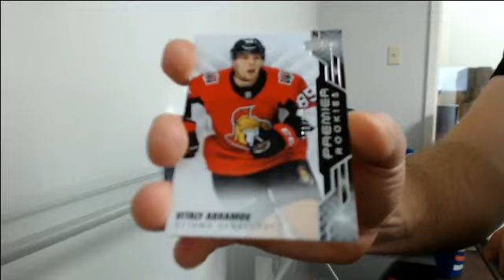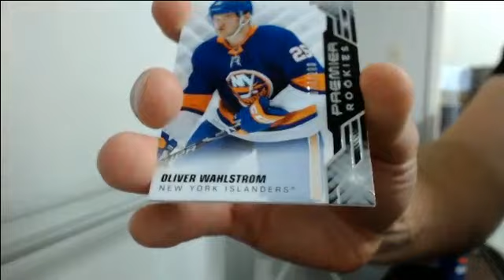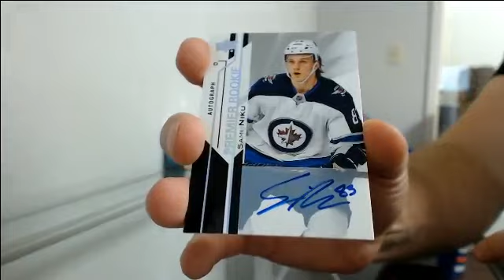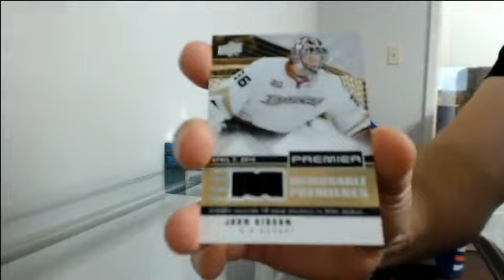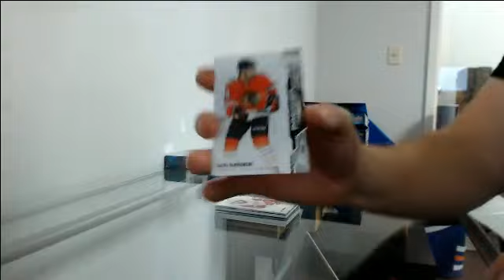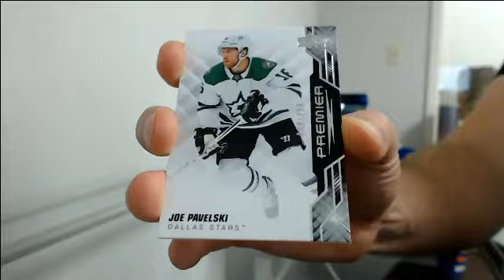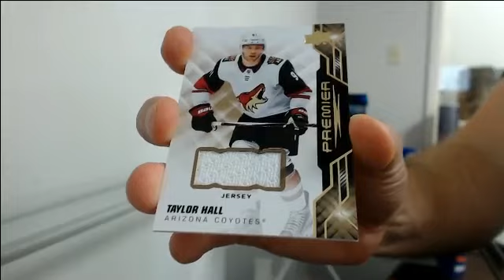19-20 Premier Team Select Case Break #4 (Audio Issue, No Sound)